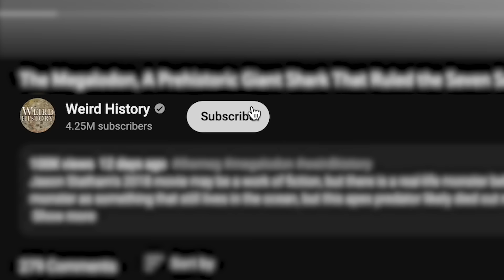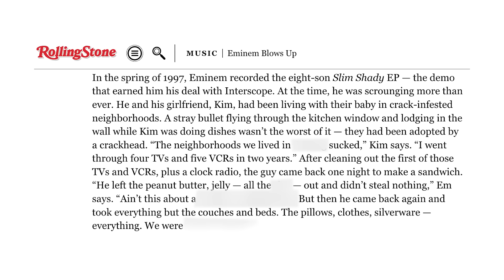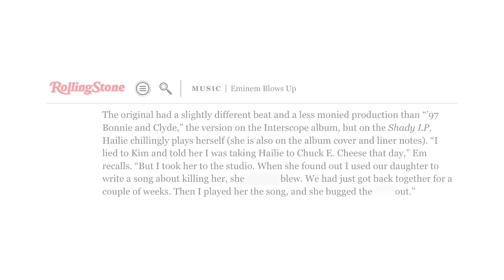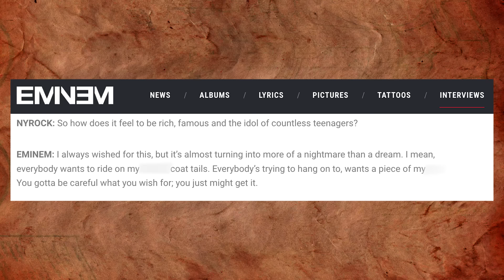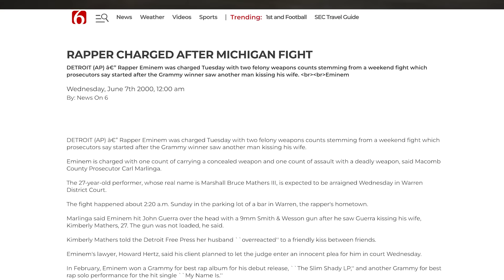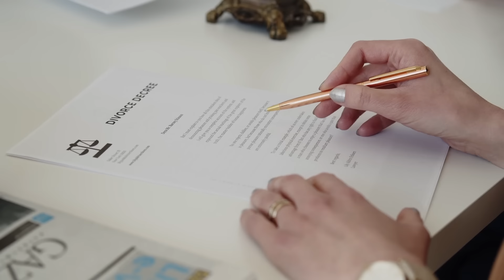The True Story Behind Eminem And Kim's Rocky's Relationship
The music world is full of (in)famous unions, and one of the most prominent is arguably Marshall Mathers and Kimberly Anne Scott's relationship. Eminem's relationship with fans is great, but he's been open about his messy, complex feelings for the woman he married twice. The Eminem vs. Kim feud is far more complicated than you might realize, though. The two have been in each other's lives for decades, and they share children and history; their journeys, for better or worse, remain inextricably linked.